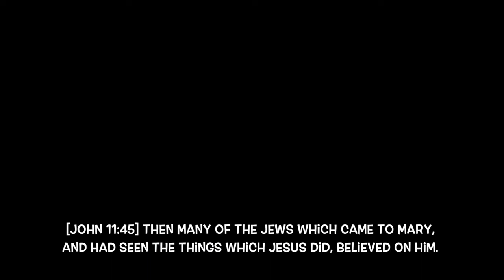STORY OF THE RESURRECTION OF LAZARUS | PRESENTED BY MOVIELAND CARTOONS ANIMATION MOVIES CHANNELᴴᴰ